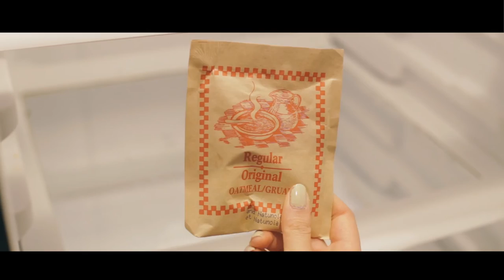GRWM - PERFECT DAY VS EVERY OTHER DAY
Hey guys!  I tried to do something a little different from your regular 'Get Ready With Me' video, it's been in my head for a while and I finally got around to executing it.  Often times bloggers/Youtubers present their ideal side on social media, which may not always be the most realistic/representative of their daily lives.  There's nothing wrong with this and I do it myself, I just thought it would make for a funny video :)  Which side do you relate more to?